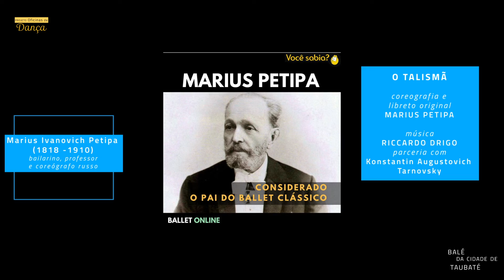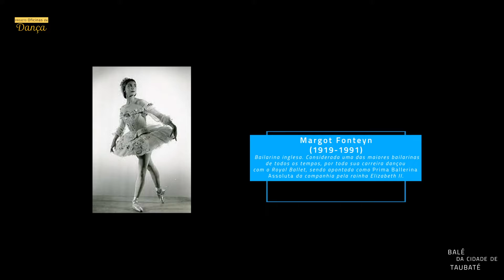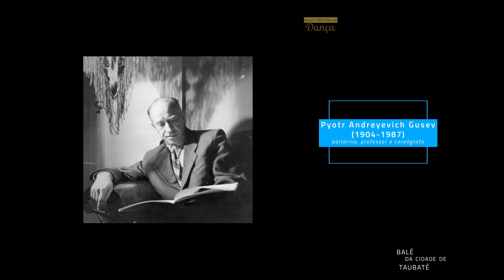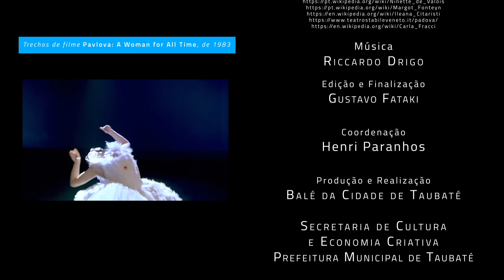Aulas On-LINE \ O TALISMÃ (parte 1) - Ballet de Repertório com Yara Ludovico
Projeto Oficinas de Dança

Aulas ON-LINE
com o Balé da Cidade de Taubaté

Ballet de Repertório | com a professora Yara Ludovico

O TALISMÃ - PARTE I

Pesquisa e apresentação
Yara Ludovico

Imagens

Vídeo apresentação

Gravado por Yara Ludovico
setembro/outubro de 2022

Abertura
Ivan Vasiliev & Iana Salenko

Música
Riccardo Drigo

Gustavo Fataki

Coordenação

Henri Paranhos

e Economia Criativa

Taubaté
outubro . 2022